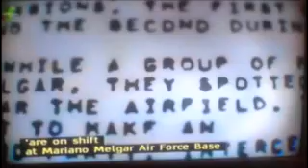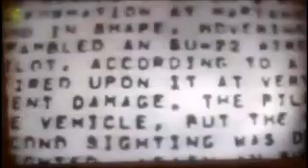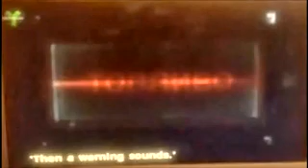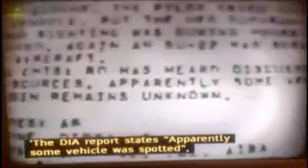Perú 11 de Abril 1980 un Sukhoi 22 Dispara a un OVNI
Para Recordar: Perú 11 de Abril 1980 un Sukhoi 22 Dispara a un OVNI
Defensape